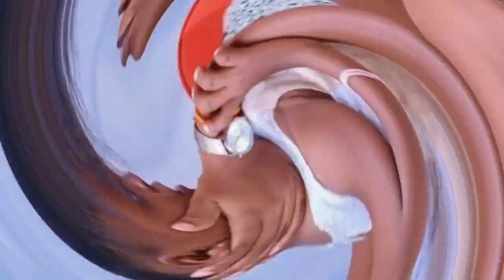I Only Have One Wife! Bahati Distances Himself From Mama Mueni & Diana Diana Rumored Beef.